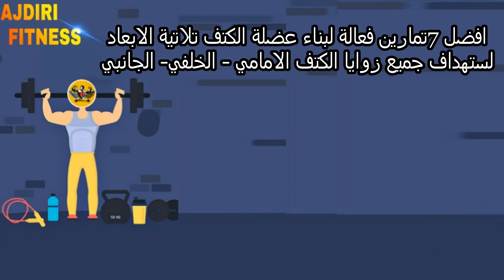تمارين تانوية لعضلة الكتف ! تضمن لك تضخيم (قد لاتعرفها)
كتف الامامي والجانبي والخلفي للحصول علي عضلة الكتف 3D بهاده تمارين لتي قد لاتعرفها لستهداف المناطق الصعبة لتضخيم وتكوير

ok